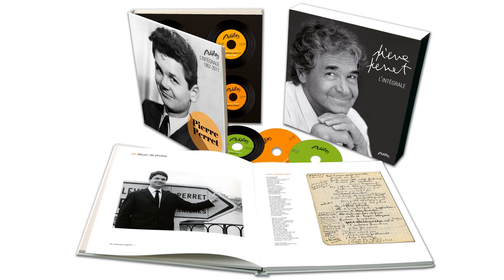Pierre Perret - La princesse aux pieds nus